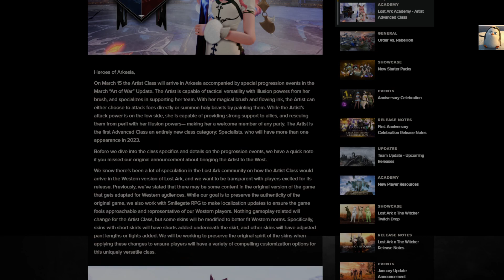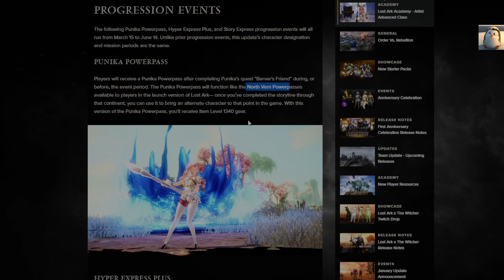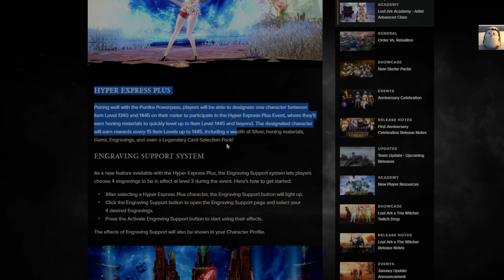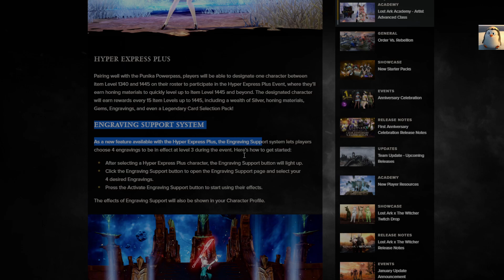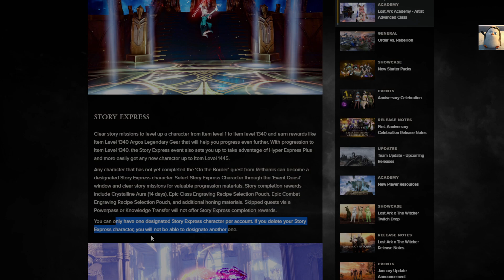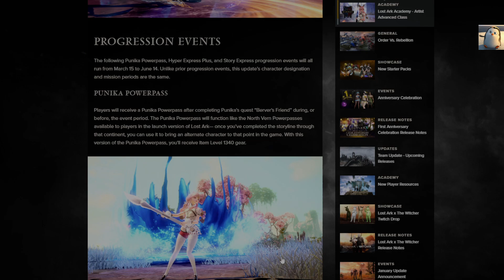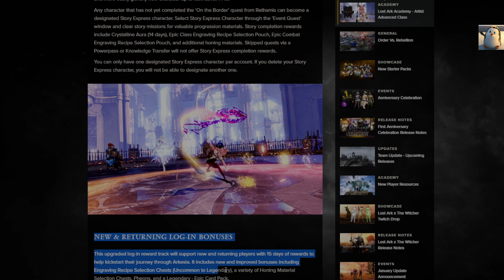Breakdown of The Art of War Spring 2023 Update!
An GeL LoW here with a quick breakdown of the Spring 2023 Update - The Art of War!

Thanks as always for watching and I will see you out there!  Later!